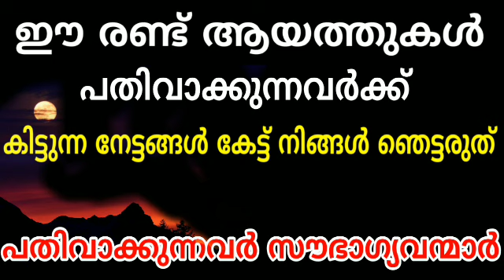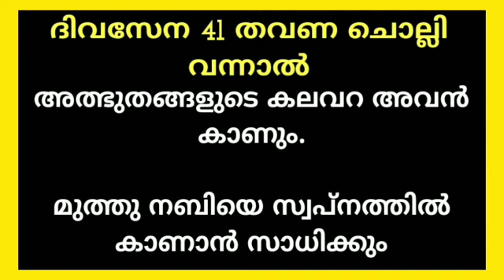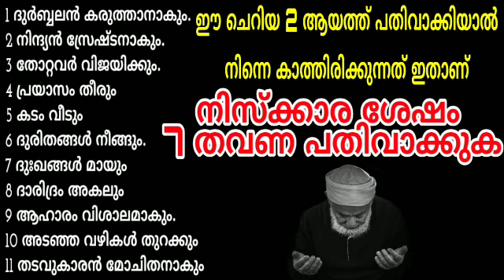വളരെ പുണ്യങ്ങൾ നിറഞ്ഞ രണ്ട് ആയത്തുകൾ | Surath thouba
In this video you are going to watch about valuable knowledge about last two ayath in Surath thouba

ഖുർആനിലെ വളരെ പുണ്യം നിറഞ്ഞ രണ്ട് ആയത്തുകൾ

Voice by
ആഷിഖ് മഹ്മൂദി കരയാമുട്ടം